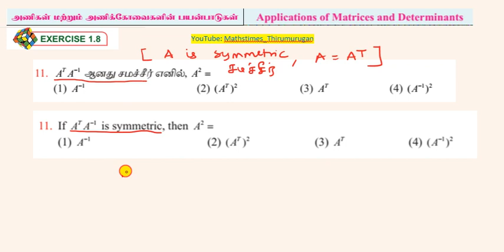Class 12|EX-1.8|Q.no-11|Applications of Matrices and Determinants